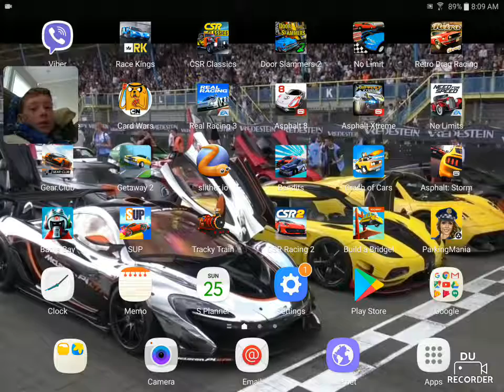Card wars Trying to beat the game Ep 4 SHE'S SUCH WHINER!